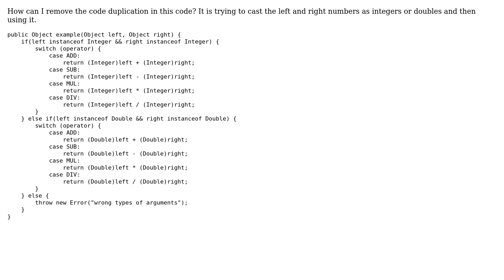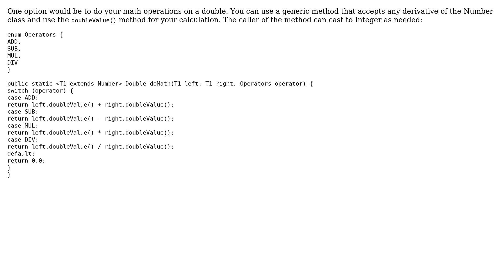Casting the left and right numbers as integers or doubles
With thanks & praise to God, and with thanks to the many people who have made this project possible! You are responsible for your own actions.